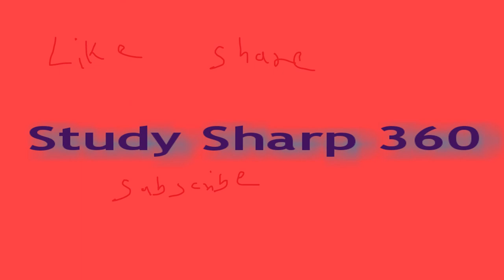Quadratic Equations and Approximation asked in SBI PO Pre 2019 (Memory Based) | Imp for SBI Clerk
Quadratic Equations asked in SBI PO Pre 2019 | Memory Based | Important for SBI Clerk & other Exams

This video contains memory based Quadratic Equations and Approximation Questions asked in SBI PO Prelims 2019.
These are very important for SBI Clerk and other competitive exams